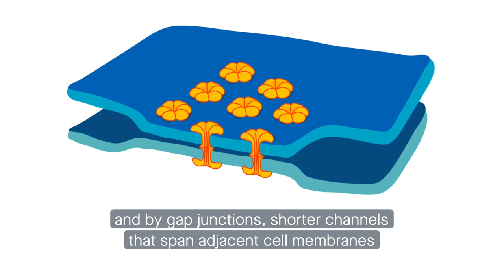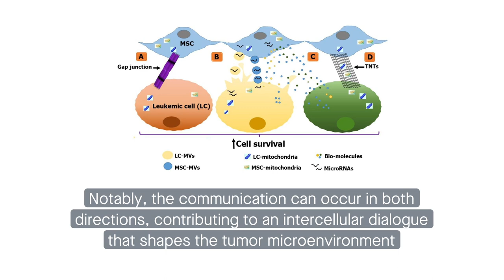Mesenchymal stem cells and malignancies: How communication drives blood cancer progression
Goodarzi, et al. “The mechanisms of mutual relationship between malignant hematologic cells and mesenchymal stem cells: Does it contradict the nursing role of mesenchymal stem cells?” Cell Communication and Signaling (2022)